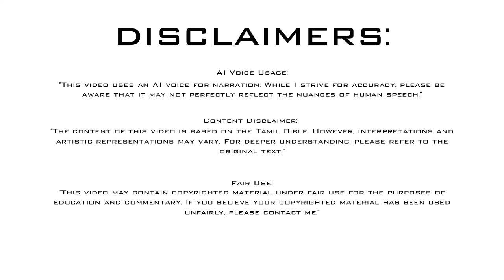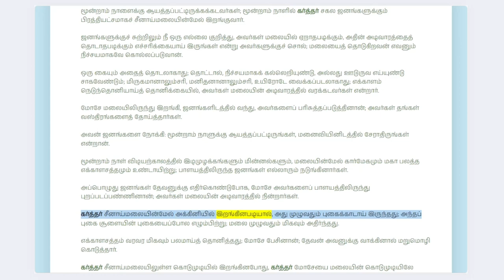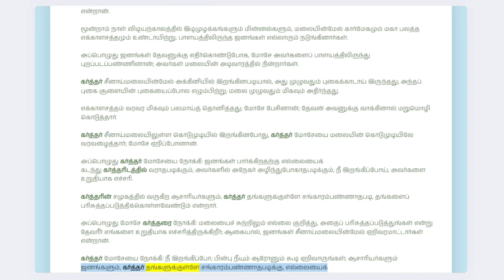யாத்திராகமம் - அதிகாரம் 19 | ஆடியோ பைபிள் | Tamil Audio BIBLE | Exodus - Chapter 19